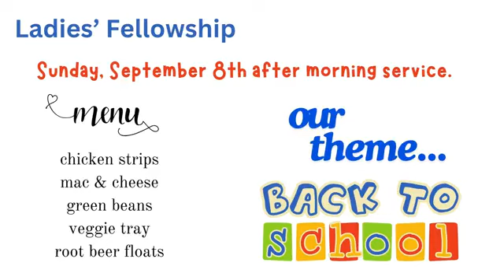08 18 2024 Guest Speaker Rod Perez